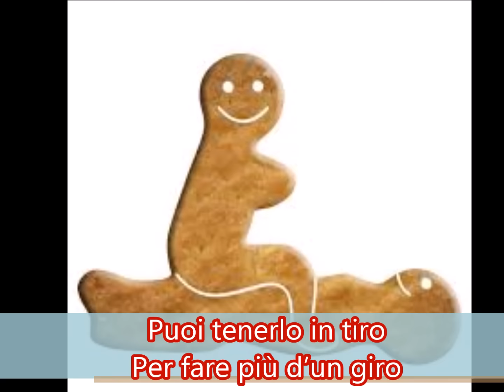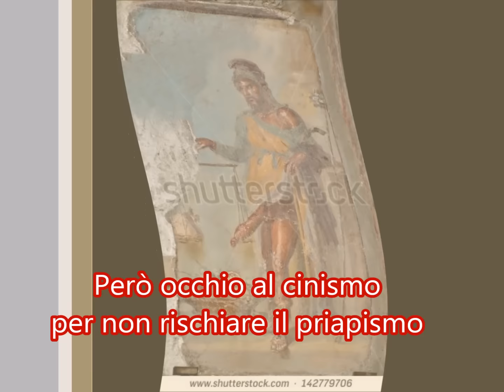Il Viagra - di Salvatore Linguanti